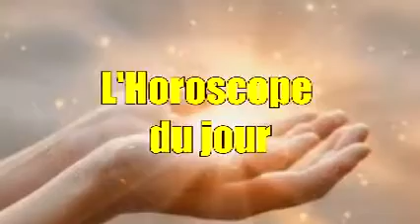HOROSCOPE FRANCAIS DU 05 JAN 2021